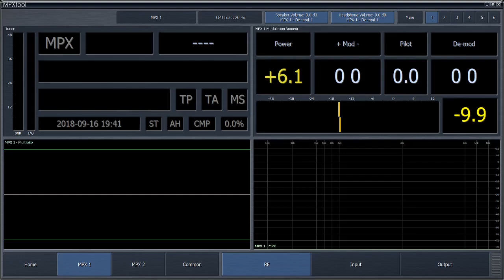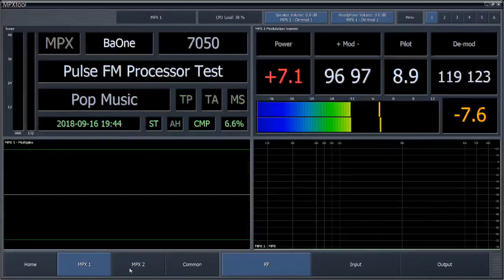Breakaway One vs Optimod 8600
In this video, I put a $500 audio processor (Breakaway One) up against a $17,000 audio processor (Orban Optimod 8600).

The Optimod sounds great, very sharp and loud, however, Breakaway has a much more natural sounding output.